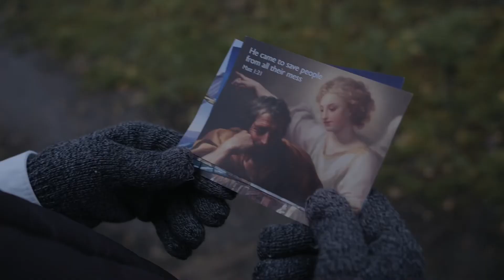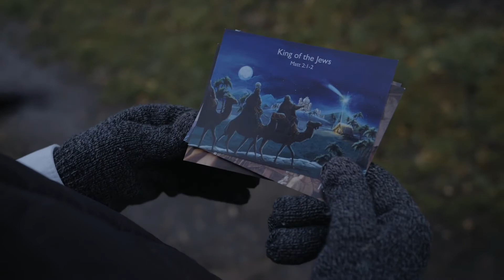Advent 2020 | Day 17 | A spoken truth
We hope this amazing word from Spoken Truth speaks to you today.